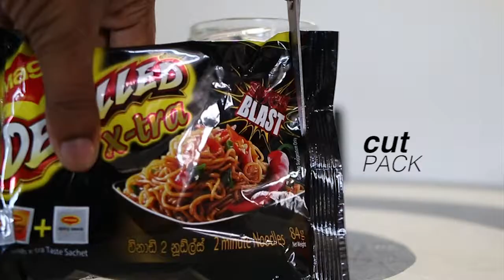Hacks: Maggi Cup Noodles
How to make Maggi noodles when you don't have a stove (ie, in a jar)